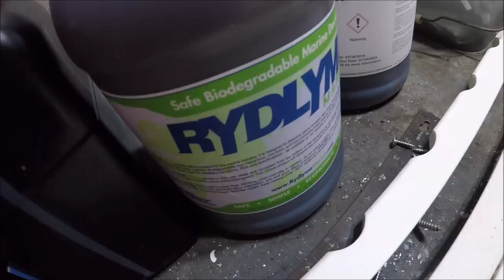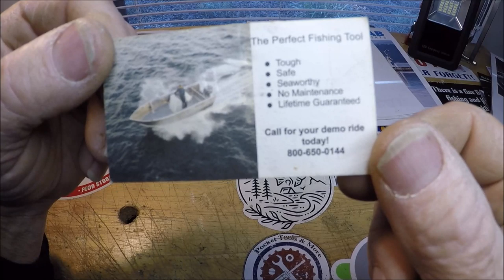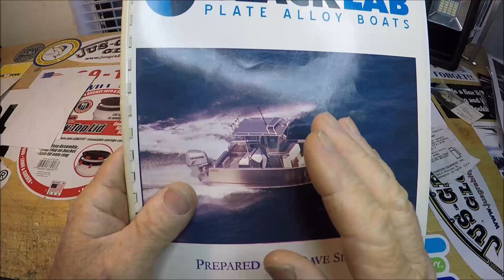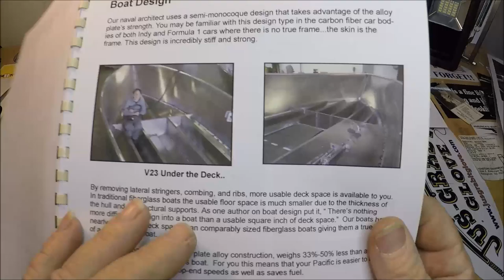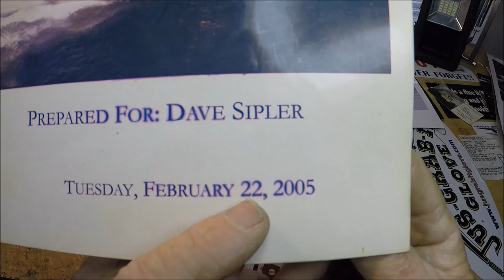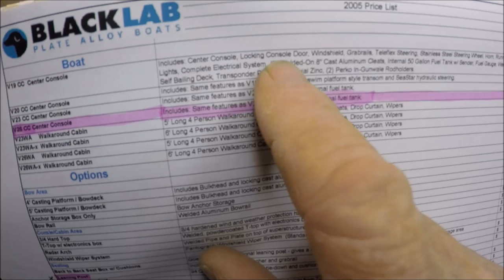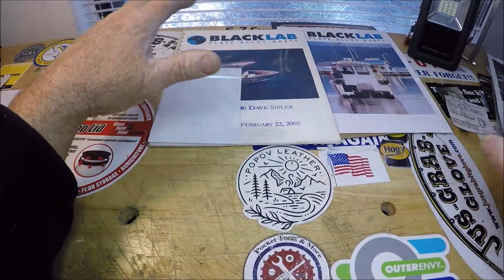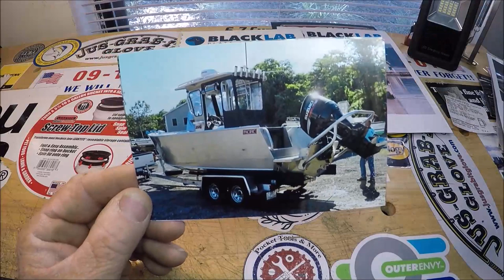ALUMINUM BOAT, why & how (30 mins.)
🕶😎''DITCH THE GLITZ'' 🕶😎 (NO CHANCE THIS WILL EVER GET 100K VIEWS! NOT GLITZY ENOUGH, FOR THE GENERAL SHEEPLES 😆😆)

JANUARY 2020:
PRACTICALITY, LOW MAINTENANCE, LIGHT WEIGHT, SHALLOW DRAFT, FUEL ECONOMY, CARRY HUGE LOADS, ARE JUST A FEW REASONS I HAD THE 'JETTYWOLF', BUILT.

WHY DID I CHOOSE AND HOW DID I GO ABOUT HAVING MY PERFECT ALUMINUM CHARTER BOAT BUILT.

I WANTED A BOAT BUILT THE WAY I WANTED IT, (to a point)
YOU HAVE TO START SOME WHERE AND BLACKLAB MARINE PROVIDED ME WITH ALL THE INFO I WANTED. IMPECCABLE SERVICE FROM START TO FINISH.

BLACKLAB MARINE IS NO LONGER A EAST COAST REP. FOR PACIFIC BOATS. SO THESE DAYS, YOU'LL HAVE TO TALK TO MS. JULIE PARKS OR

HAVING BLM ON THE EAST COAST WAS A BIT LESS EXPENSIVE AND QUICKER TO GO SEE, RIDE AND HAVE 3 GLORIOUS COOL DAYS IN THE MIDDLE OF JULY, SINCE I WAS LEAVING HOT FLORIDA, TO GO ORDER MY NEW CHARTER BOAT.

BECAUSE OF TIME, I DIDN'T COVER MANY THINGS IN THIS VIDEO.
BUT THERE WAS SO MUCH MORE, I COULD HAVE.

HERE'S THE COMPLETE PLAYLIST ON MY YOUTUBE CHANNEL ABOUT MY BOAT, MY MAINTENANCE, OUTBOARDS, HAVING A CUSTOM TOP FINALLY BUILT AFTER APPROX. 12 YEARS WITHOUT ANY SHADE. I'M OLDER NOW!
ADDING A KICKER MOTOR AND SO MUCH MORE.

HERE'S CAPT FRANK, DOWN YONDER IN ''LaLa' LAND FLORIDA...WE THINK ALIKE, I'M NOT ALONE:

AT CAPTDAVES.COM

help out with item reviews, by visiting and purchasing a item from my Amazon ''tools of the trade'' page: